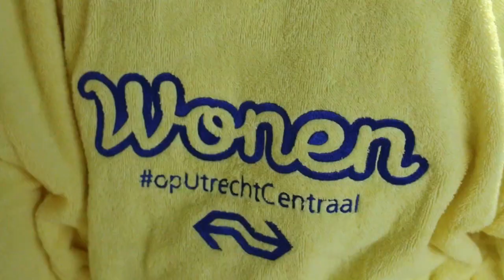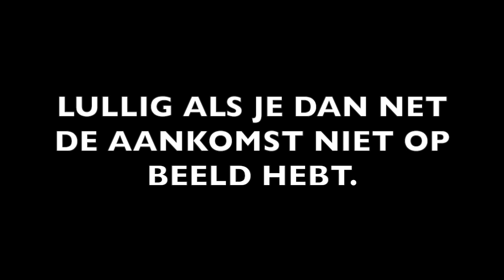OpUtrechtCentraal 4 | HOLLANDS NEXT TOP MODEL EN OMA OP BEZOEK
Vandaag deed ik het even rustig aan. De Metro kwam langs voor een tof stukje in de krant en later op de dag hoogbezoek van oma.